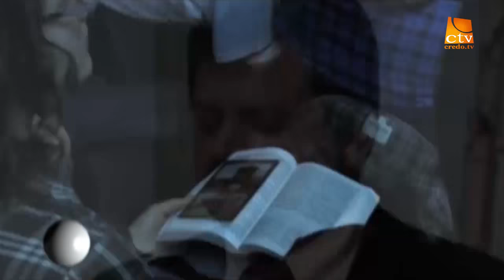Cu Irisul Deschis - Si cei doi vor fi un singur trup (3)